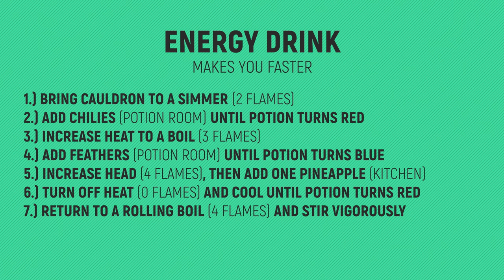Kill It With Fire 2 - All Equipment - HEM Foods & Furniture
TIMELINE:
00:00 – Equipment 1/5 – Pressure Washer
00:16 – Equipment 2/5 – Newspaper
00:43 – Equipment 3/5 – Energy Drink
03:51 – Equipment 4/5 – Shotgun
04:14 – Equipment 5/5 – MInigun

🙏SPECIAL THANKS TO MY PLATINUM MEMBERS:
Tomyabo